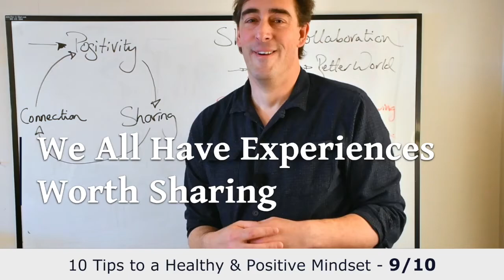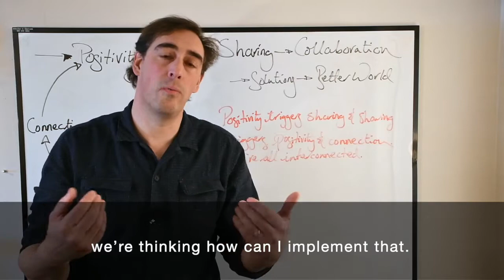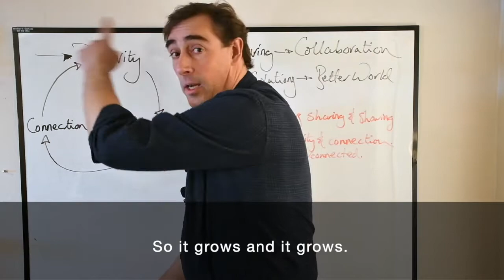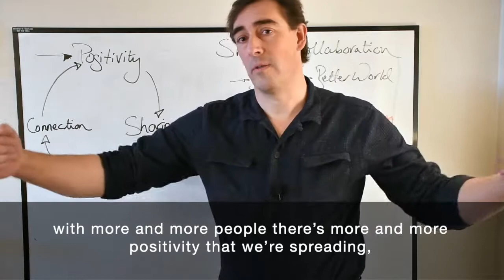Sharing our Experiences Creates Positivity and Connection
✅ We all have experiences worth sharing.

Whether we share across social media or just with our diary what’s important is we take our thoughts and ideas out of our heads and share them with someone or something.

🖋 When we write down our ideas we’re using the right side of our brain which increases our creative and happiness hormones and reduces our stress ones. Serotonin and Cortisol respectively.

🗣 When we share our ideas with people, we are strengthening relationships, building trust, and expanding our idea from one that might work in a specific situation, to a larger workable solution for all involved.

📹 Today’s video has 3 parts to it:
Start - 1:15 - Personal benefits when we write our ideas down
1:15 - 2:16 - Broader benefits when sharing to a group
2:17 - End - Collaboration example

If you’re not following her on LinkedIn, now’s a great time to start.

Here’s a wonderful quote from Bill Gates encouraging sharing:
❝ Power comes not from knowledge kept but from knowledge shared. ❞